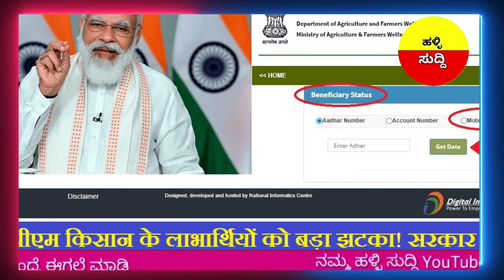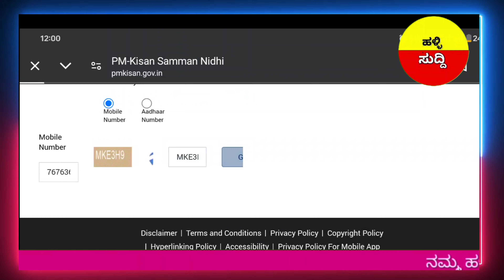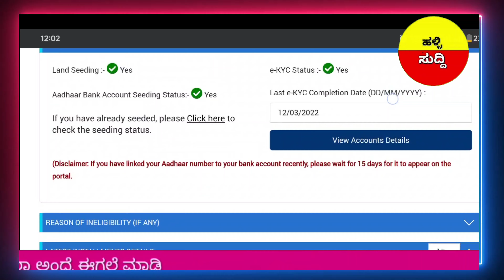ಪಿಎಂ ಕಿಸಾನ ಹಣ ನಿಮಗೇಕೆ ಜಮಾ ಆಗುತ್ತಿಲ್ಲ/18ನೇ ಕಂತು ಯಾವಾಗ ಜಮಾ ಆಗುತ್ತೆ/pmkisan18thinstallamentreleased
pm Kisan 18th installment released with pics
 pm Kisan benefici list
 how to apply a pm Kisan Yojana
 how to ekyc
ಬಿಡುಗಡೆಯ ಬಗ್ಗೆ ಸರ್ಕಾರ ಹೊಸ ನಿರ್ಧಾರ
pm kisan new updatekannad
ಪಿಎಂ ಕಿಸಾನ್ 18ನೇ ಕಂತು ₹4000
Pm kisan new update kannad
pm kisan 18th installament
ಪಿಎಂ ಕಿಸಾನ್ 18ನೇ ಕಂತು ₹2000
Pm kisan 18th installament released
Pm kisan new update
ಪಿಎಂ ಕಿಸಾನ್ ಯೋಜನೆಯಲ್ಲಿ ದೊಡ್ಡ ಬದಲಾವಣೆ
6000 ಸಾವಿರ ಬದಲಿಗೆ ₹12000 ಜಮಾ

pm kisan 15th installment release data
mahi info
pm kisan yojana 17th installment n ka new registration kaise kare